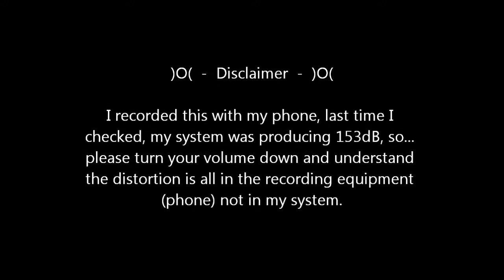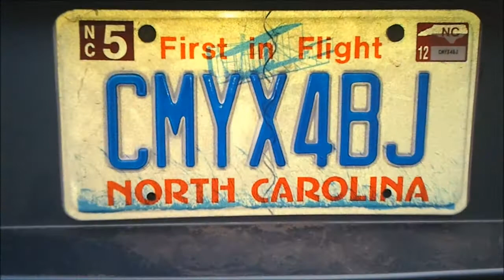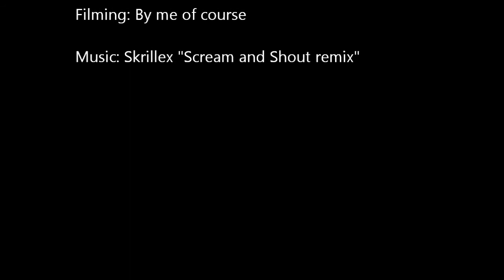Dubstep Subwoofer Test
Oh, yeah and I put my tag on here too, gotta love it!  This video was made in reaction to another posted on youtube.